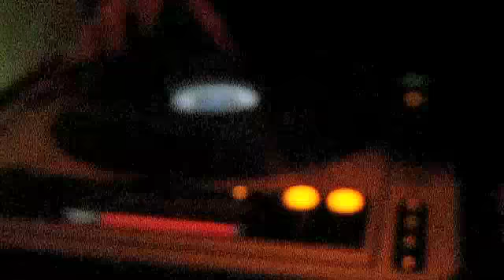Buddhas Gold - Avalon club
A few minutes caught on film whilst playing at The Avalon Club in Puerto Banus nr Marbella in January and February 2011.